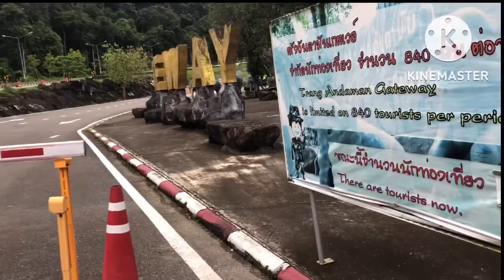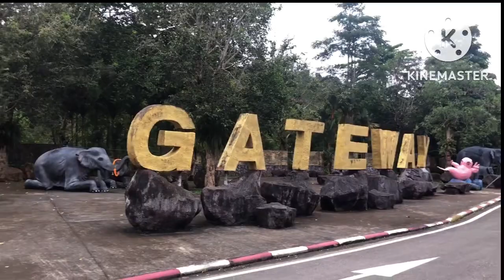ep 123 เที่ยวไทย มาชมปฏิมากรรมฝูงช้าง เขาพับผ้า จังหวัดตรัง